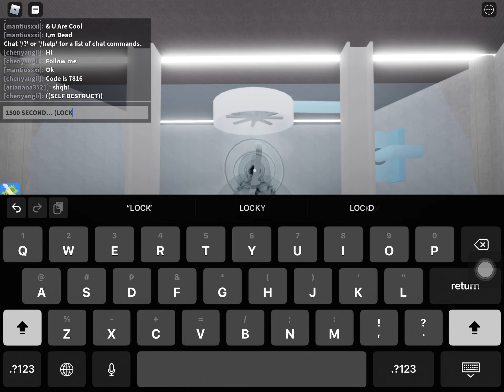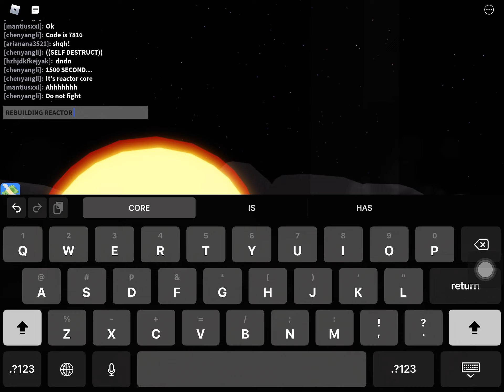The scp096 updated games